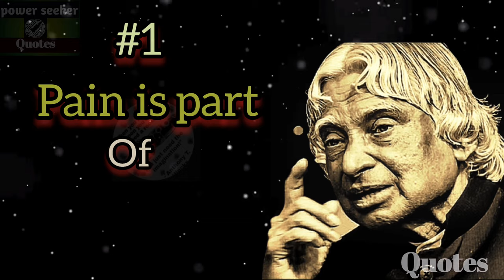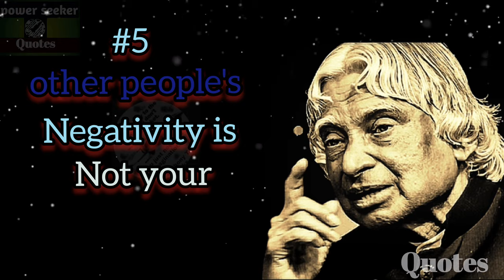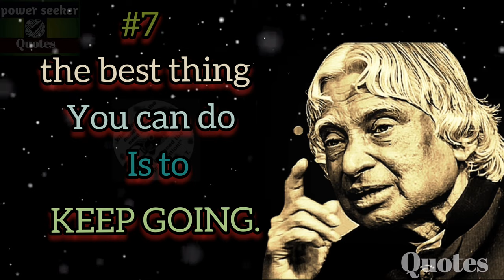sad or upset ? always_remember these points || CHANGE MY LIFE | big mistake! quotesaboutlife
Sad or Upset? always remember these points || CHANGE MY LIFE | big mistake quotesaboutlife|| Dr. APJ Abdul Kalam Sir||power seeker quotes

press bell Icon to never miss our next video📱
animequotes abdulkalam success chievement attitude powerseekerquotes motivationalvideo ok inspired apjabdulkalammotivationalquotesinenglish
apjabdulkalammotivationalquotesvideoo
whatsap
nevershareyoursecret